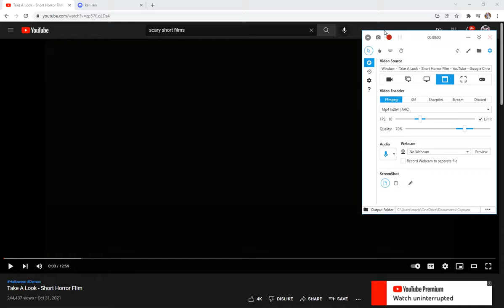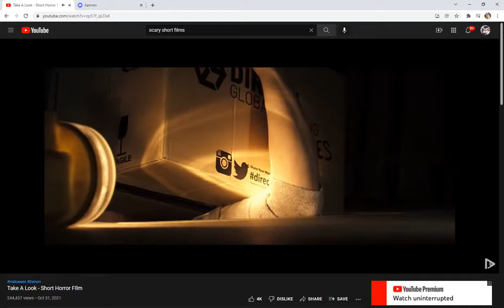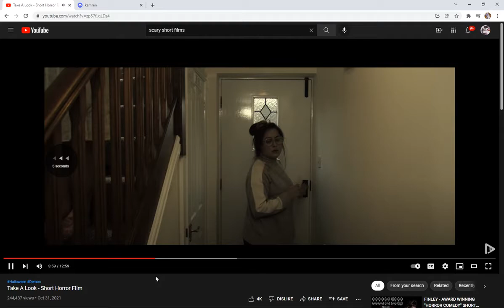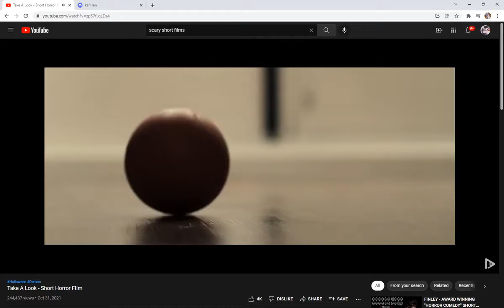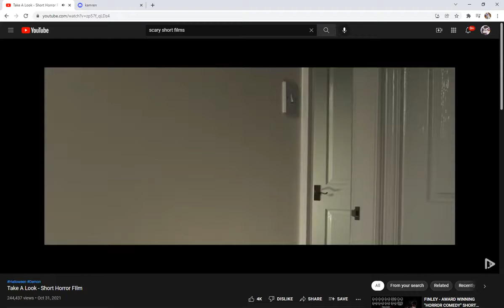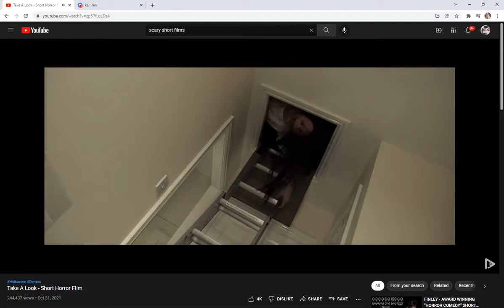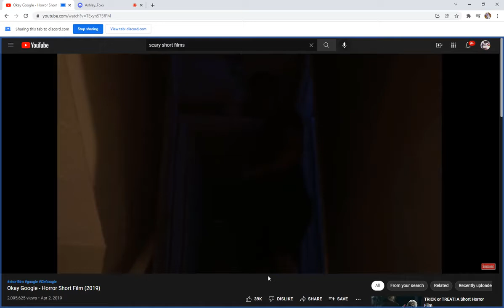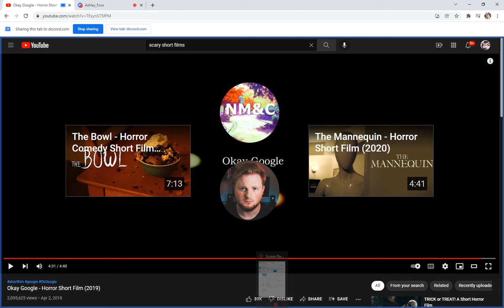Reacting to two short horror films